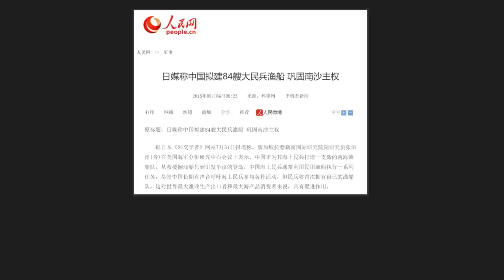中国南海70艘船舰齐发，收复三岛礁？菲律宾人如坐针毡！